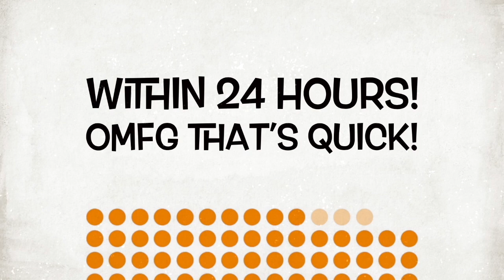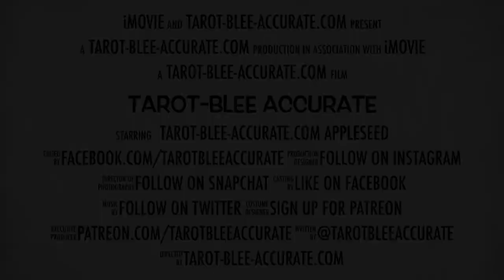Capricorn Singles- OCTOBER 2017- Love shows up quick if you're open to receive it!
This video is for Capricorn Singles (or if you are spying on an Capricorn) in October 2017. This will tell you what to expect this month in regards to LOVE, and give you tools to attract or manifest your soulmate faster! Love will show up for you quickly so long as you're not blocking it from coming in!